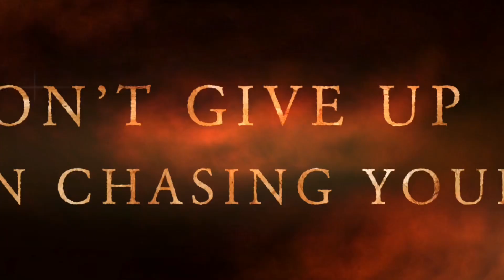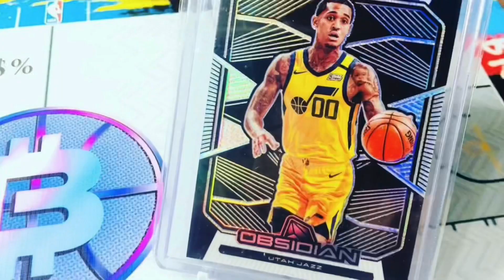Pusong Pinoy | Jordan Clarkson Wins the 2020-21 NBA Sixth Man Of The Year Award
Thanks YOUTUBE

Alexia de Alexiade